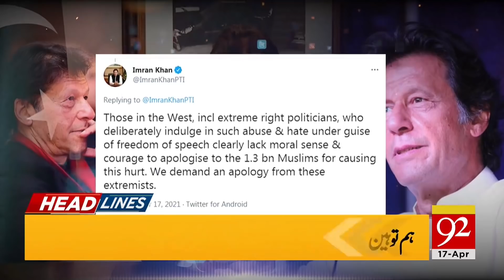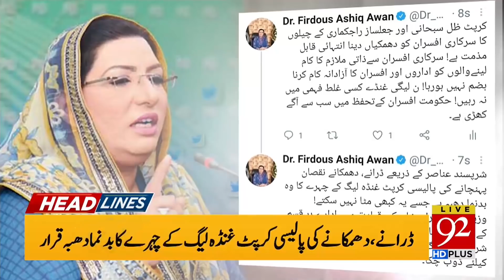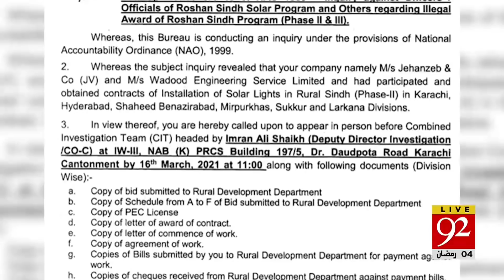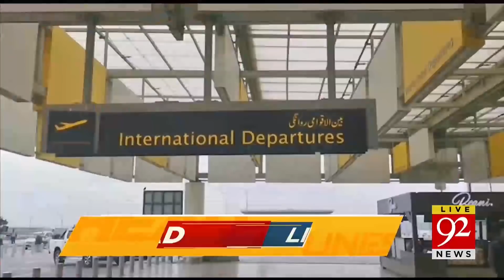PM Imran Khan's clear message to Extremists | Headlines | 03:00 PM | 17 April 2021 | 92NewsHD